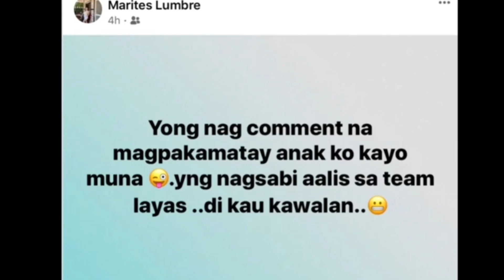TEAM TARAH UPDATE.. MAGPAKAMATAY NALANG DAW SI TANCH? WAG PONG GANUN PLEASE.. MALING COMMENT 😭